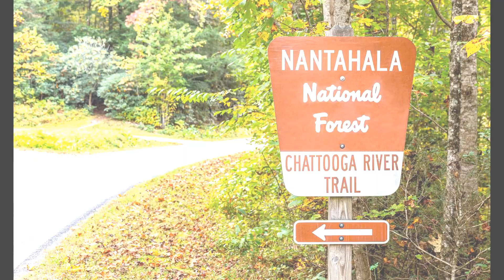Possibly The Coziest Low Country Designer Cottage in NC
Price: Start $120,000
Size: 1 Bed 1 Bath 464 sq. ft.
Location: 373 US HWY 74 W, Cashiers NC

Low Country designer cottage never disappoints when it comes to style with its modern flair. It offers plenty of space for decorating and entertaining outside, while enjoying magnificent views of the surrounding mountains. This model embraces natural light with the 3 walls of windows in the sitting area, this allows for a stunning 270-degree view.

Music Background: